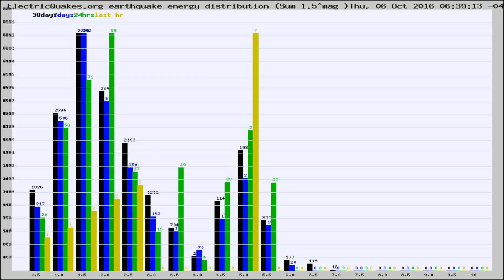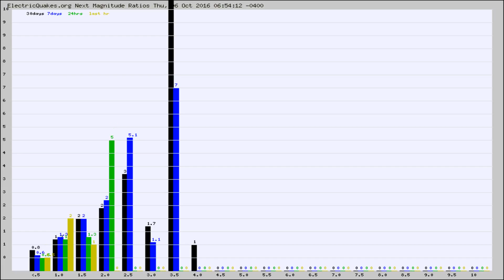Todays_Hourly_World_Earthquake_Statistics_from_ElectricQuakes.org_10-06-16+07:02:01